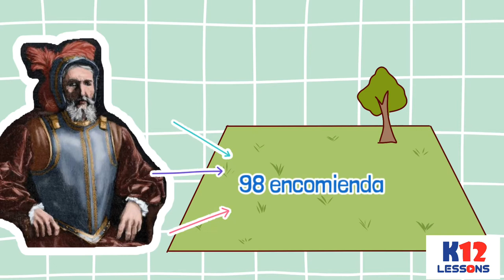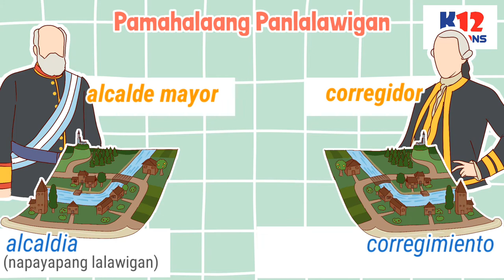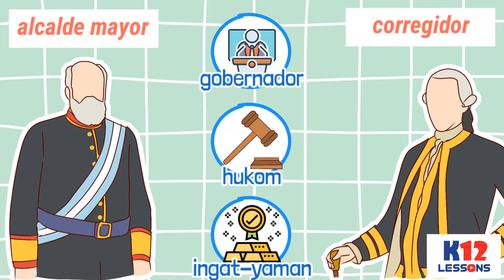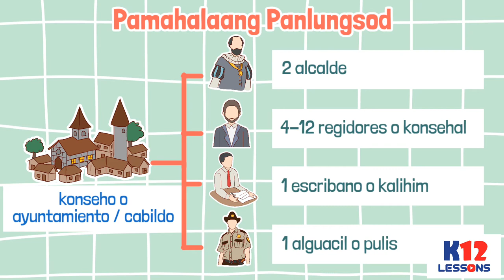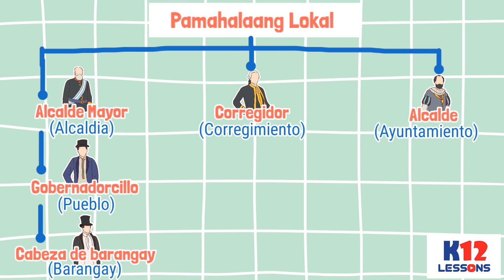AP5 Unit 3 Aralin 10 - Pamahalaang Lokal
Paano hinati at pinangasiwaan ang mga pamahalaang lokal sa Pilipinas?